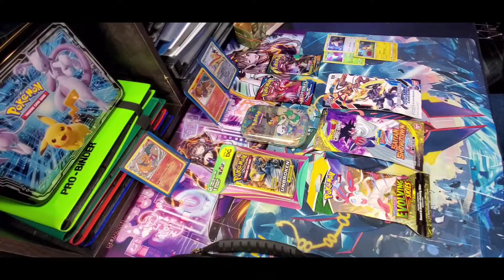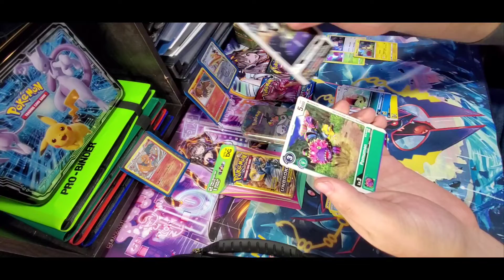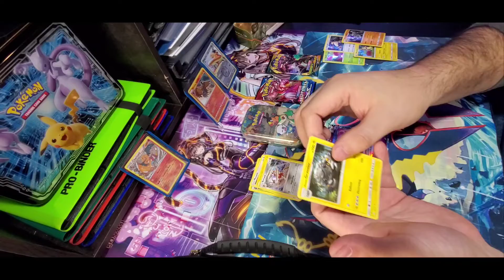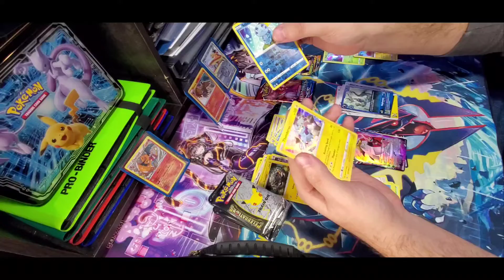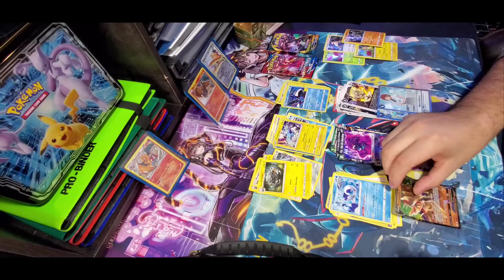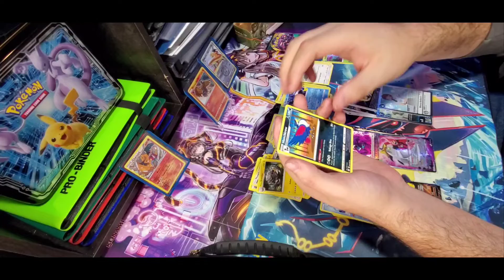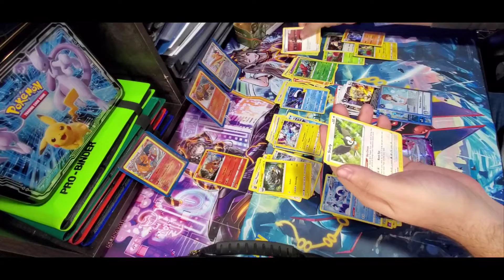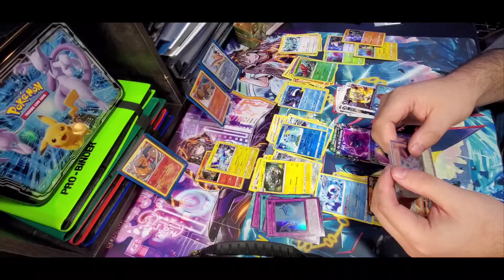Round 2 of pack selection.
Let my daughter pick out the packs for this opening, let me know if she picked good ones. Leave in comments if you enjoy seeing some different packs and which is your favorite.